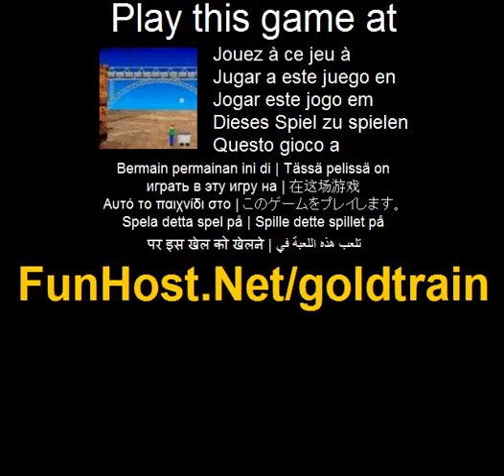金の列車 - ビデオゲーム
あなたはこのゲームで本当に悪い仕事を炭鉱夫ている。大型トラック losts 以上のものを収集するタスクです。収集石炭, ゴールドとダイヤモンドのレベルに続行するに十分なポイントを獲得します。岩石を回避またはあなたがノックアウトされます。図右と左矢印キーで移動し、金、石炭、diamands を収集します。

でこのゲームをプレイ ！